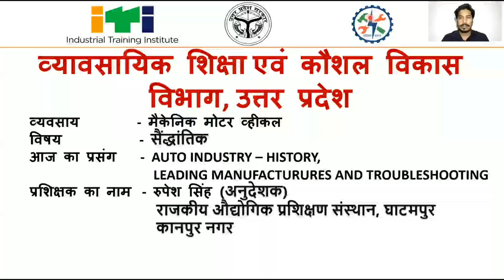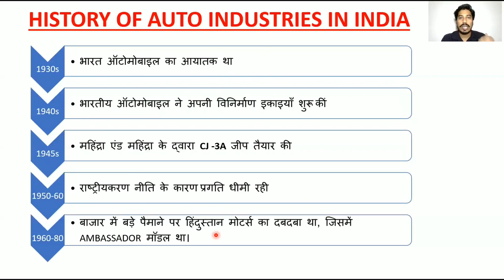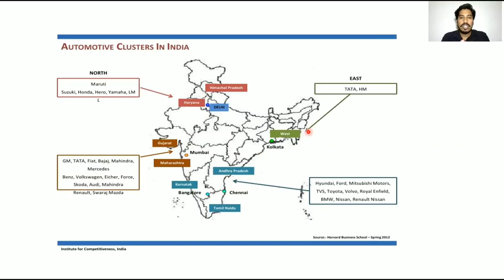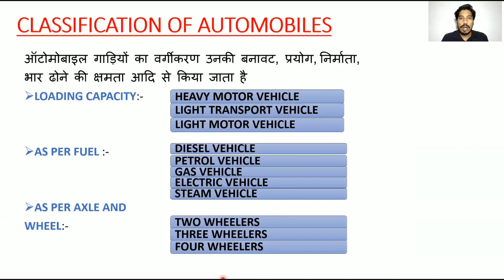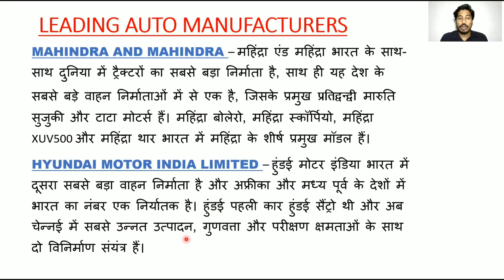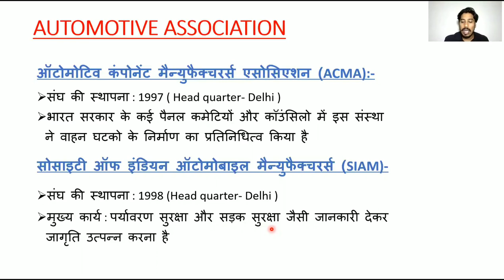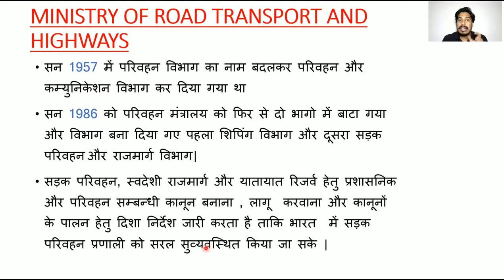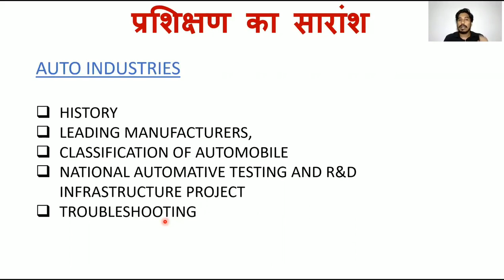Lecture - 01 | History of Automobile industries | ITI NCVT MMV and Mechanic diesel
AUTO INDUSTRIES-HISTORY, LEADING MANUFACTURERS AND TROUBLESHOOTING
 TRADE - MMV and Mechanic diesel
INSTRUCTOR - RUPESH SINGH